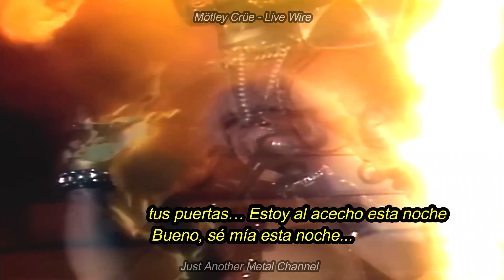Mötley Crüe - Live Wire - Subtitulada Español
Motley Crue - Live Wire - Subtitulada en español